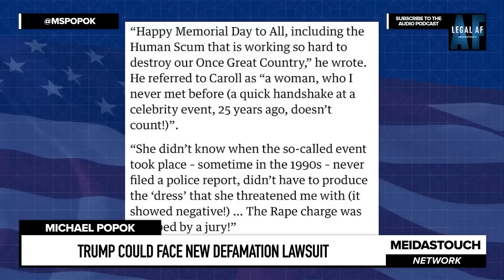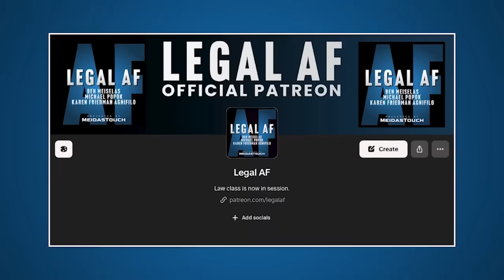Trump BURIES HIMSELF with FOOLISH Attack, New LAWSUIT?!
Michael Popok reports on a new potential DEFAMATION CASE by Trump’s sex assault victim E Jean Carroll—who already has $100 MILLION IN JURY VERDICTS against him, based on social media comments he made while his CRIMINAL JURY IS DELIBERATING, calling her “human scum” and falsely claiming a jury acquitted him of the sex assault.